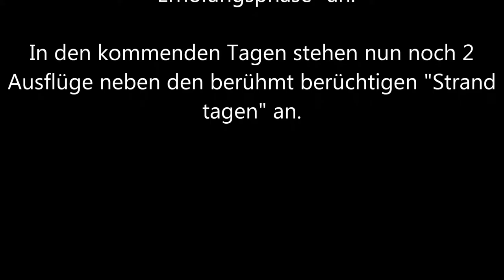Going to Miami #10